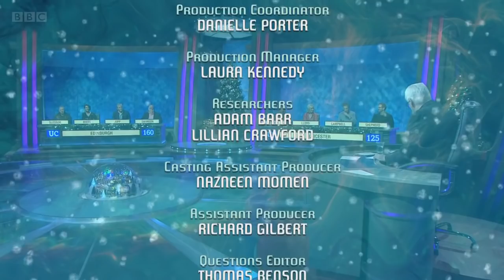University Challenge - Christmas 2021, Episode 1 - Edinburgh v Leicester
University Challenge: Christmas 2021, Episode 1. Edinburgh v Leicester. Original air date (BBC Two): 12/20/2021. Copyright: ITV Studios.